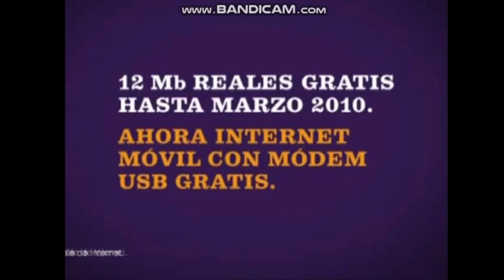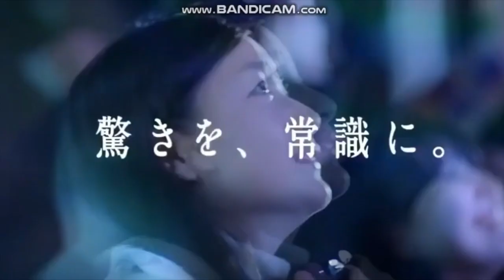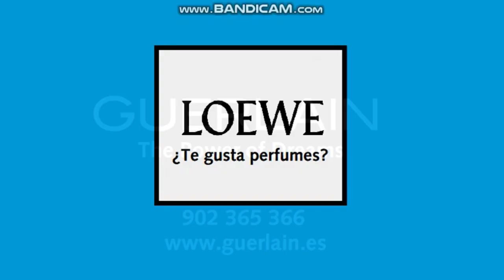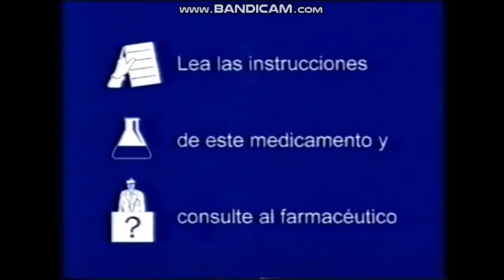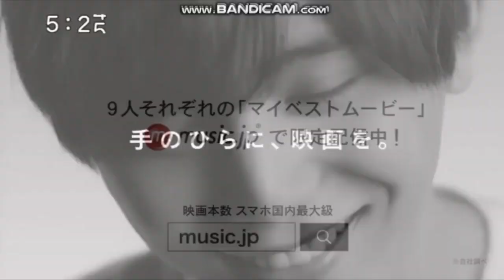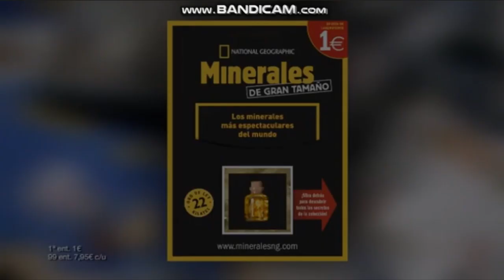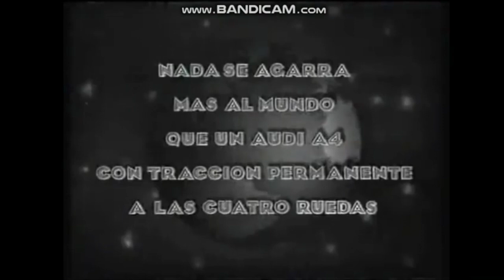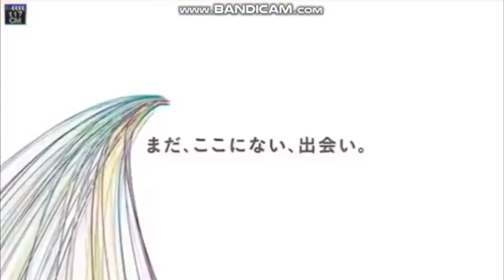Japan CM Digital Logos (FULL MOVIE)